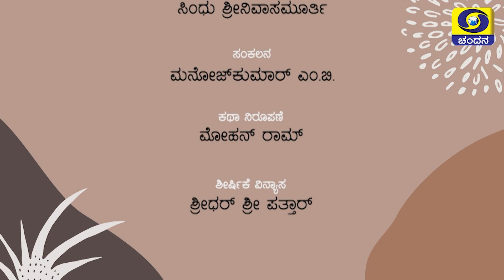ಜೀವ ಲಹರಿ | ಪಂಜರದ ವ್ಯಥೆ ಕಥೆಗಳು | Wildlife Birds Documentary | DD Chandana